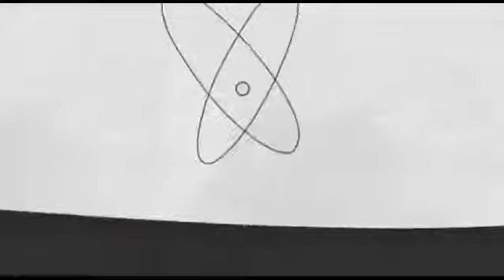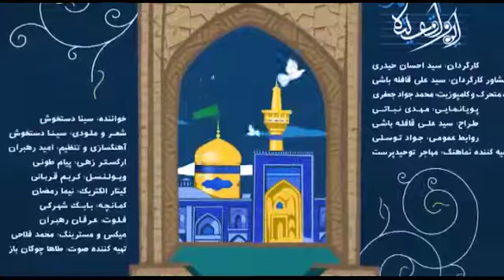نماهنگ " این واقعیته " - به مناسبت دهه فجر انقلاب اسلامی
به جای اٌکی(انگلیسی) بگوییم: " باشه، خب، ردیفه، حله " / به جای کنسل(انگلیسی) بگوییم: "بهم خورد، بهم زده شد" / به جای مرسی(فرانسوی) بگوییم: "سپاس، متشکرم، دست شما درد نکن "/ به جای لیست(انگلیسی) بگوییم: " فهرست " / به جای آدرس(فرانسوی) بگوییم: "نشانی "/ به جای فامیل(فرانسوی) بگوییم: "خانواده، بستگان" / به جای تایم(انگلیسی) بگوییم: "زمان" / به جای تست(انگلیسی) بگوییم: "آزمون، آزمایش" / به جای سایز(انگلیسی) بگوییم:" اندازه "